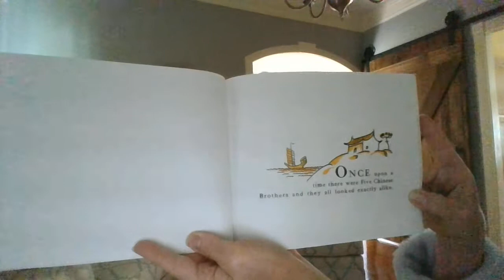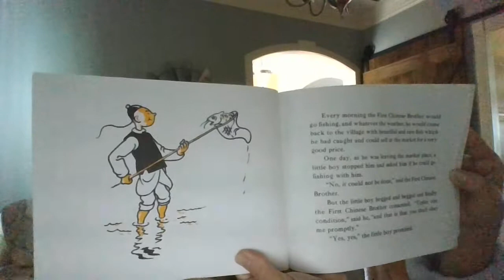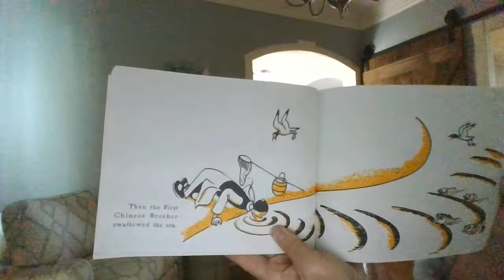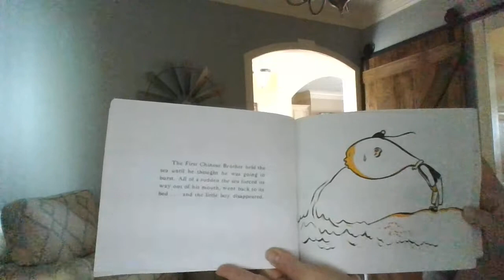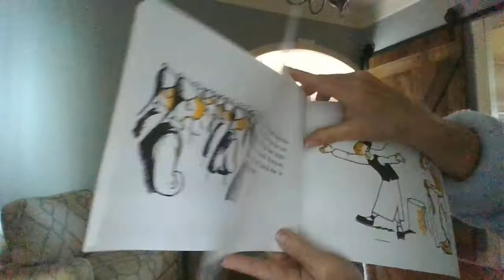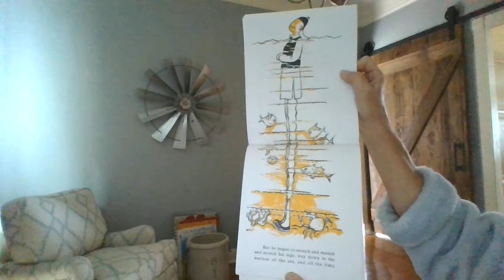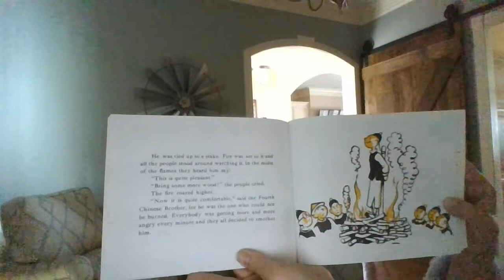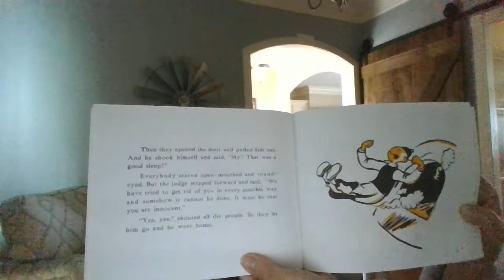The Five Chinese Brothers (bedtime story)